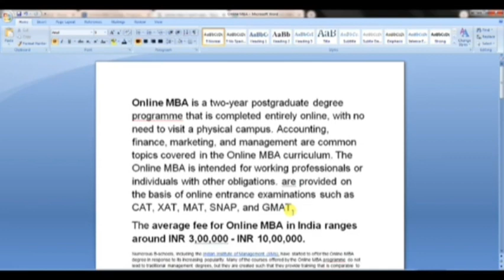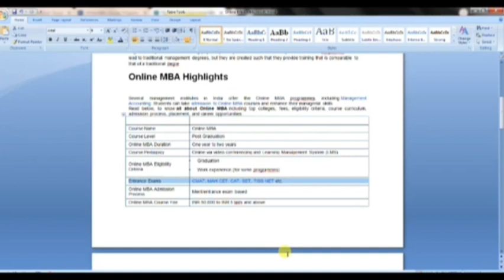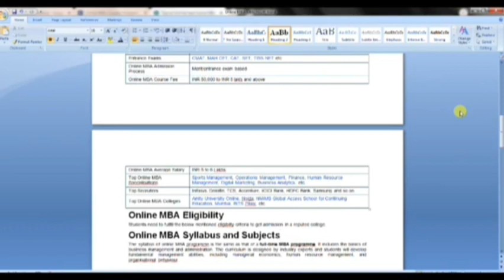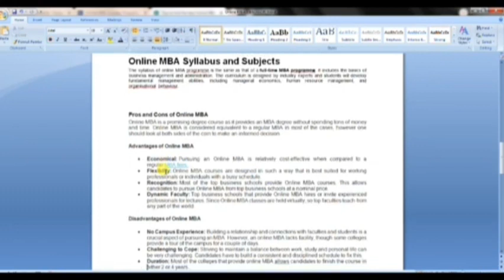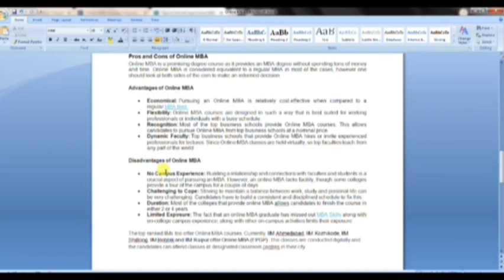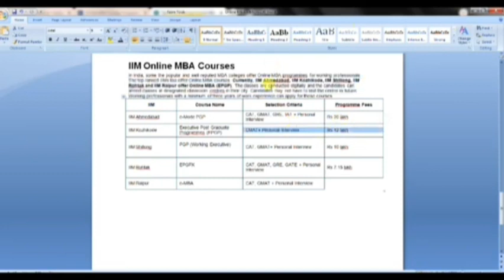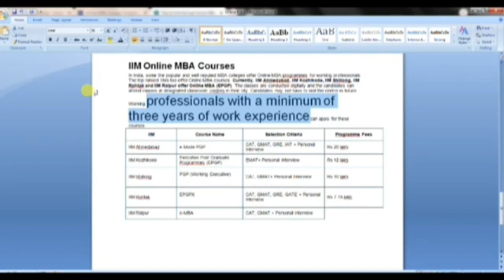online MBA Course படிக்கலாமா?? worth ah??? 🙂🙂